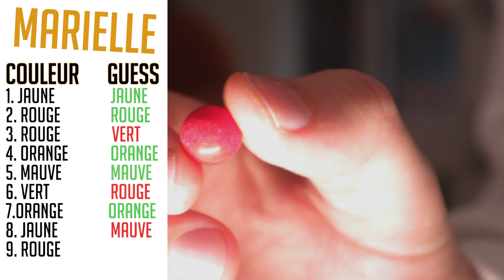Les SKITTLES ont-ils tous le MÊME GOÛT? (TEST Ft. Marielle Ouellette)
TEST: Les couleurs de skittles on-t-ils tous le même goût? C'est ce que j'ai tenter de démistifier avec Marielle dans cette vidéo. Tu parle d'une belle idée de vidéo d'Halloween.

La compagnie de skittles prétend que chaque couleur possède une saveur et un goût différent, selon l'emballage. J'étais pas d'accord avec ça, j'ai donc fait le test.

C'est quoi ta couleur de skittles préférée? Ton bonbon préféré pour l'Halloween.